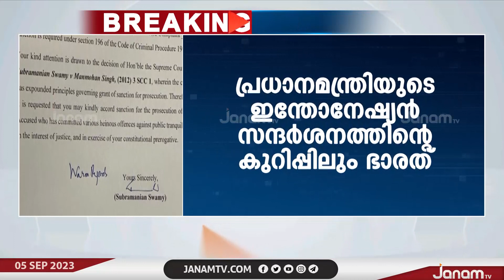വീണ്ടും ഭാരത് പരാമ‍‍ർശവുമായി കേന്ദ്ര സർക്കാർ